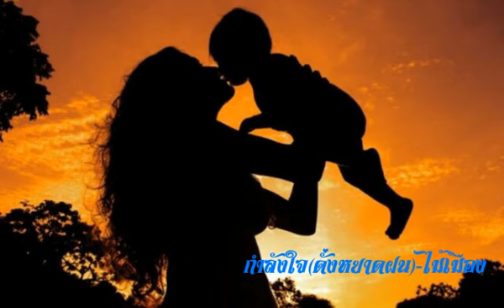กำลังใจดั่งหยาดฝน-ไม้เมือง